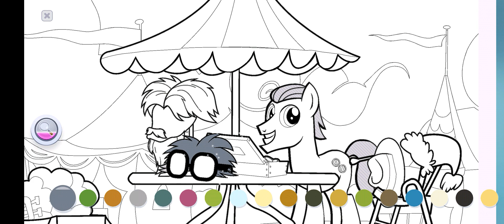My Little Pony Color By Magic 278 Part